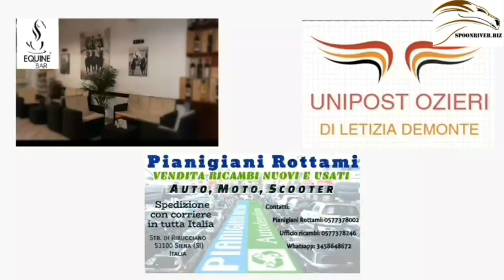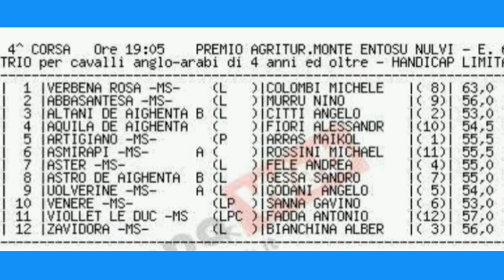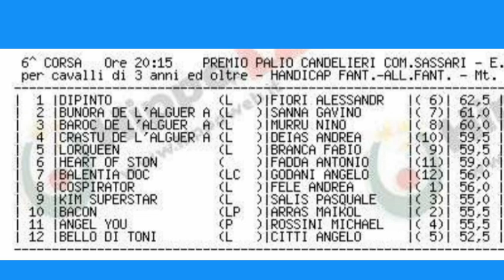7° Pnt "L'ISOLA CHE GALOPPA" L'Analisi, Approfondimenti, Curiosità e le interviste dei 06/08/2020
7° Pnt "L'ISOLA CHE GALOPPA" L'Analisi, Approfondimenti, Curiosità e le interviste dei successi di:
●Sud Sound System(Gavino Sanna - Gian Marco Pala)
●Brera(S.Gessa - Antonio Pinna)
●Vulcanobybonorvesu(A.Fadda - F.Deriu)
●Bantu de Zamaglia(Alessandro Fiori)
●Nilasi(Mattia Tocco)
●Bolero de Florinas(G.Sanna)
●Il commento sulle corse dei Mezzosangue a Follonica
●I partenti e i pronostici di Spoonriver.biz riguardo il 13 Agosto a Sassari
Tutto questo e tanto altro ancora...